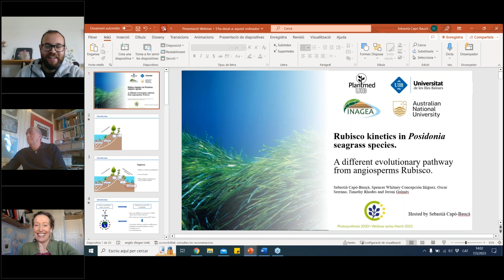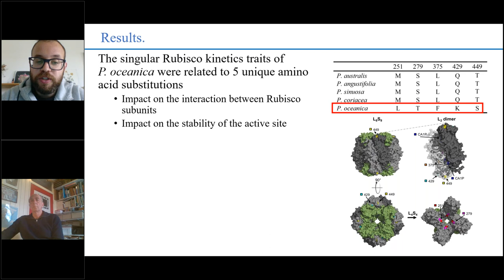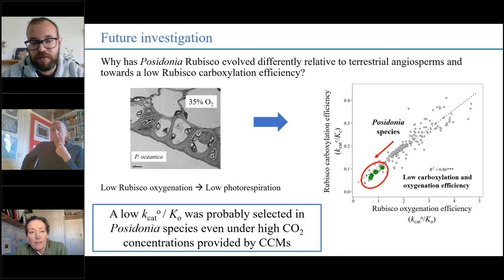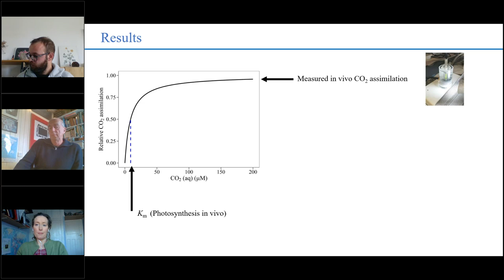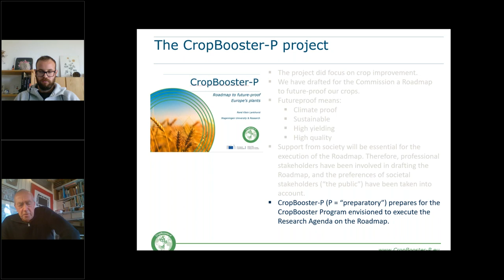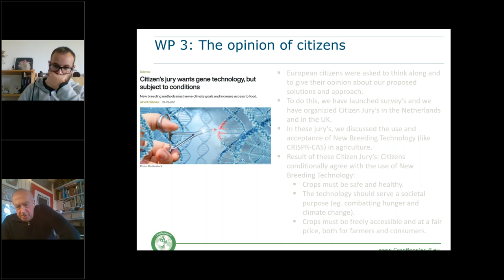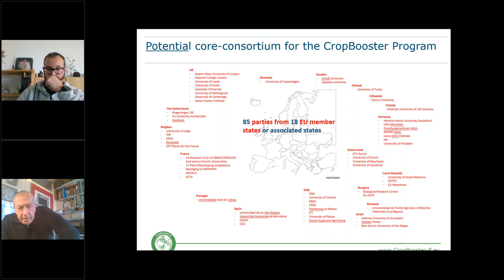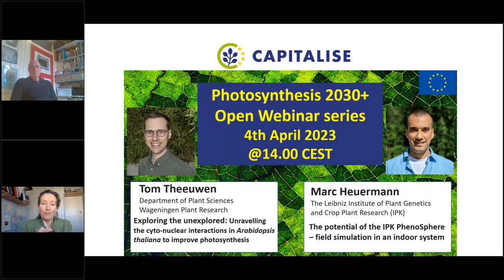Photosynthesis webinar 2030+ March 2023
This months speakers include Sebastià Capó-Bauçà from the University of Balearic Islands and Rene Klein Lankorst from Plant Sciences Group. Wageningen Plant Research